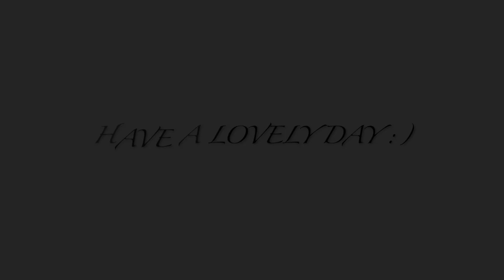Waves - Dean Lewis (Cover by Teresa Scalley)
Hello! After months of busy life-happenings, here's my newest video :) I wasn't in the right head-space to promote anything on my channel or instagram, so I took a break to spend with my fiancé, family, and friends.

I've always loved this song and melody, and thought about sharing a cover. But I wanted to sing this song now because after a rollercoaster of emotions the last few months, I've learned that life truly comes and goes in waves no matter how hard you try to control it.

xo - Teresa